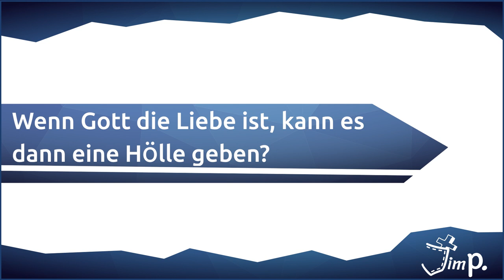EFvA I Wenn Gott Liebe ist, kann es dann eine Hölle geben?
Wir hören immer wieder, dass Gott uns alle liebt und dass seine Liebe bedingungslos ist. Zugleich ist das Bild von Himmel und Hölle allgegenwärtig. Passt das überhaupt zusammen? Wenn mich beispielsweise meine atheistischen Mitschüler plötzlich fragen würden: "Wenn Gott Liebe ist, wie kann es dann bitte eine Hölle geben?" wäre ich ganz schön überfordert. Deswegen will ich mich gemeinsam mit dir, Jonas, Maja, Phillip, Fabian und Marco diesem schwierigen Thema nähern.

Schick mir gern auch ein Video zur Frage "Wenn Gott Liebe ist, kann es dann eine Hölle geben?" oder schreib mir deine Gedanken in die Kommentare.